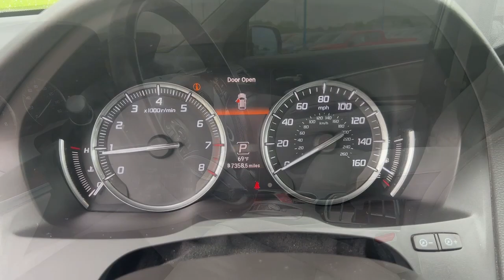2016 Acura MDX 3.5L Waukee, West Des Moines, Des Moines, Ankeny, Granger IA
Pre-Owned 2016 Acura MDX 3.5L available at Stivers Ford Lincoln located in 1450 E Hickman Rd, Waukee, IA, 50263. Servicing the Waukee, West Des Moines, Des Moines, Ankeny, Granger area.

Look no further than the  2016  Acura MDX.  The MDX is the third-row luxury SUV that's designed to surpass expectations. These are just some of the great options this vehicle comes with: Navigation System, Moonroof, Keyless Entry, Premium Sound System, Power Passenger Seat, Heated Mirrors, Back-Up Camera, Lane Keeping Assist, Satellite Radio, Power Liftgate. Experience the superior handling of this high-performance luxury SUV. Make an appointment to drive one today!